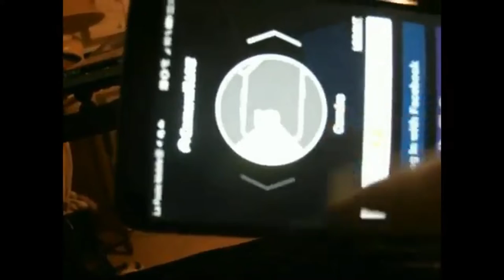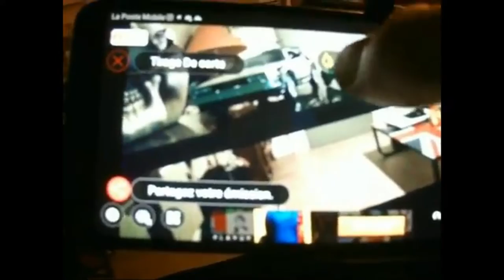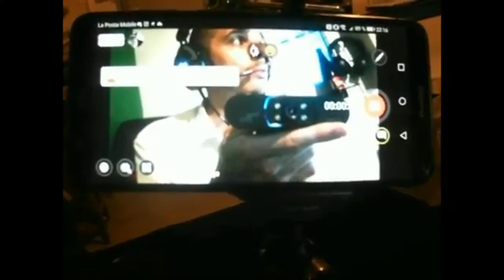TUTO FAIRE DES LIVE POUR LES MOIS DE 1000 abonné Télephone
▬▬▬▬▬▬▬▬▬▬ RÉSEAUX ▬▬▬▬▬▬▬

▬▬▬▬▬▬▬▬▬▬ PC ▬▬▬▬▬▬▬▬▬
Barrette n° 1 : BLS8G4D26BFSEK.8FD Bank 0 (8 Go)
Barrette n° 2 : BLS8G4D26BFSEK.8FD Bank 2 (8 Go)
📍Stockage SSD:  250 Go
📍Stockage HDD: 1000 Go
📍 Carte Graphique: GeForce GTX 1660 Ti 6GB
📍 Boitier:  Pc Millenium
📍 L'alimentation: GIGABYTE P650B GP-P650B 650W